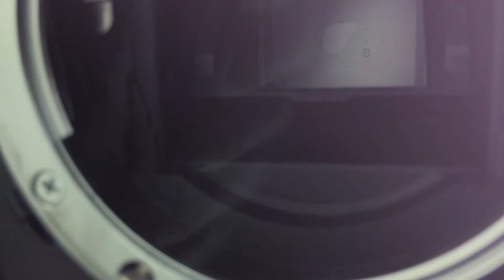LA CUMBIA MACUARRA | LOS JEYTLAX X LOS CHICOS E | VIDEO OFICIAL